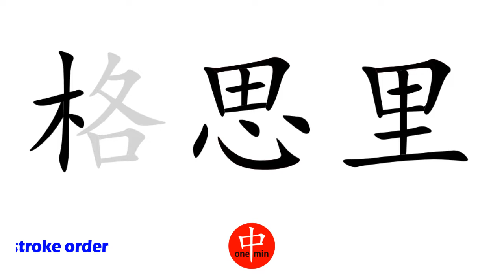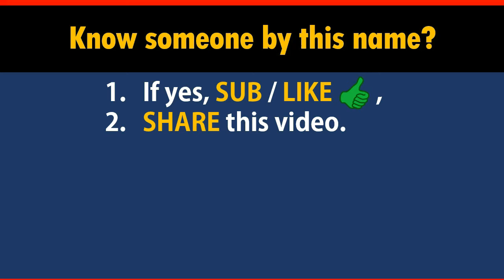How to Say Your Name GUTHRIE in Chinese?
*Formal* Chinese translation of your name GUTHRIE. This video shows how native Chinese speakers pronounce and write it (the stroke sequence in Chinese).

-- topic suggestion
-- constructive feedback
-- quick questions